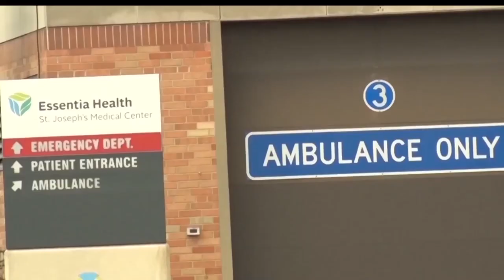Sepsis: A Growing National Medical Issue